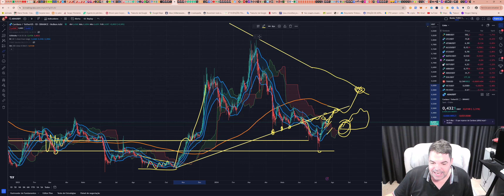Cardano (ADA) - Análise de hoje, 22/07/2024!